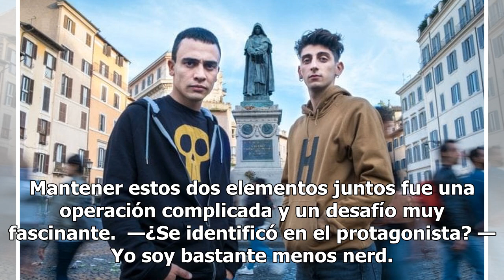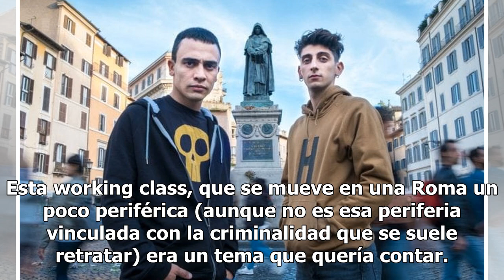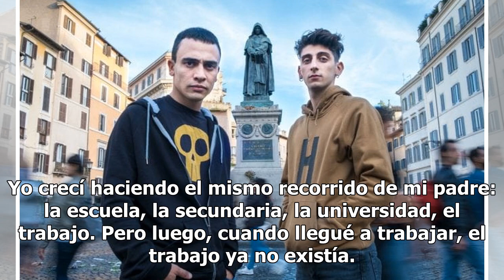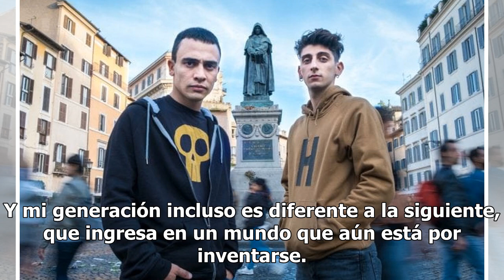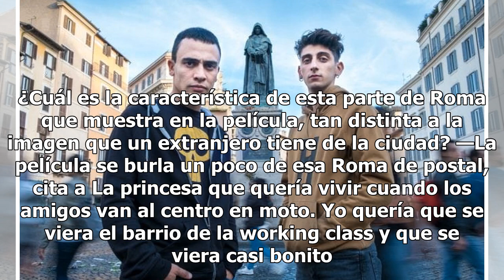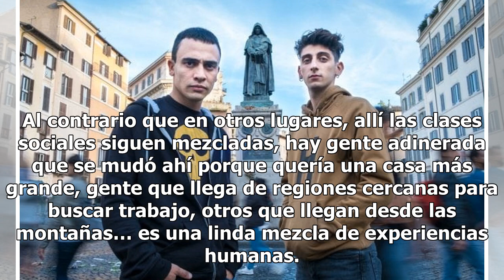"La profecía del armadillo", una comedia sobre el duelo, la amistad y el desconcierto existencial...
La profecía del armadillo es la ópera prima de Emanuele Scaringi (Roma, 1979). La película está basada en la popular graphic novel homónima de Michele Rech, mejor conocido como Zerocalcare, un dibujante que es considerado la voz de la generación de los treintañeros italianos. "Fue difícil olvidarme ...